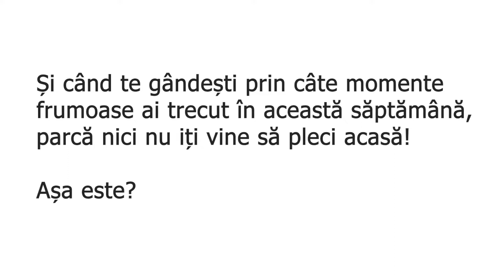Tabăra Floare de Colț Iarna 2021 partea 3